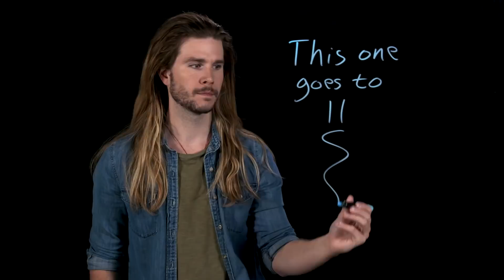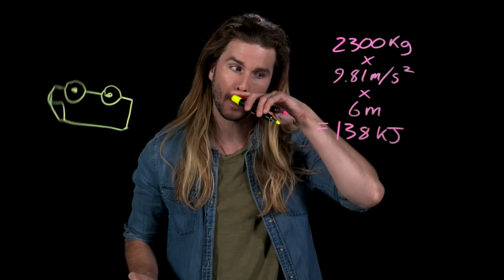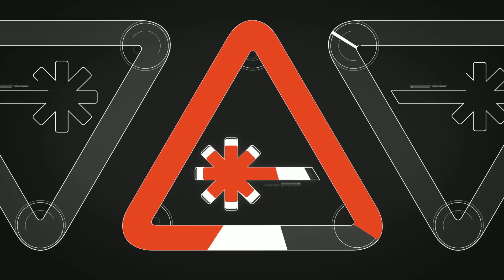Is Stranger Things' Eleven More Powerful Than a Jedi? (Because Science w/ Kyle Hill)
Star Wars may have Jedi masters of the Force, but could Stranger Things have the real most powerful telekinetic in Eleven? Kyle does some power lifting on this week's Because Science!